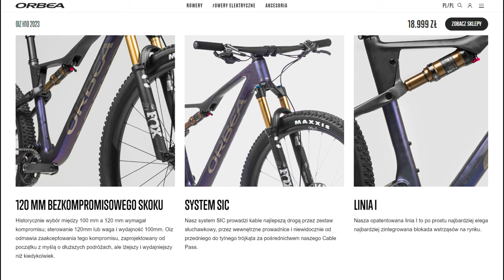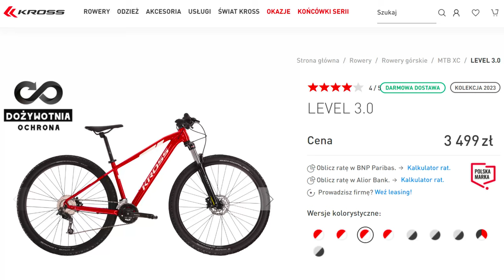SPECIALIZED ROCKHOPPER PRO EVO 29 2014 // Czy Nowy Rower Jest Lepszy Niż Używany ???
Przedstawiam rower Specialized Rockhopper Pro EVO 29 z roku 2014, w rozmiarze M.